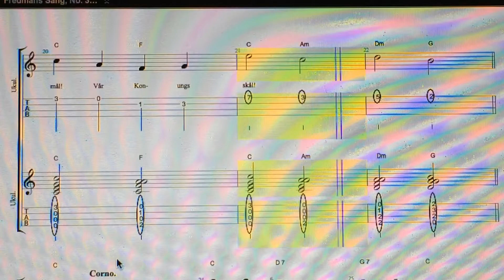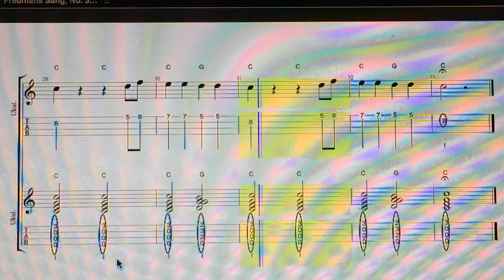Fredmans Sång, No. 65. Månen Tändes,...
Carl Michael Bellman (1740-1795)